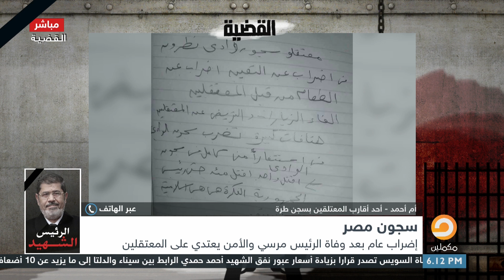إحدى أقارب المعتقلين بسجن طره : الزيارات ممنوعة ومش عارفين أي أخبار عنهم